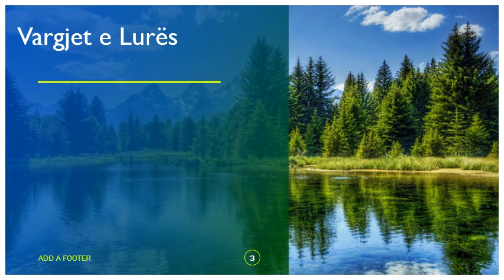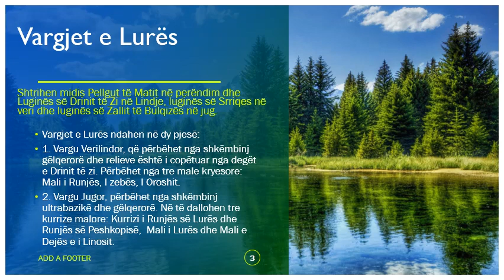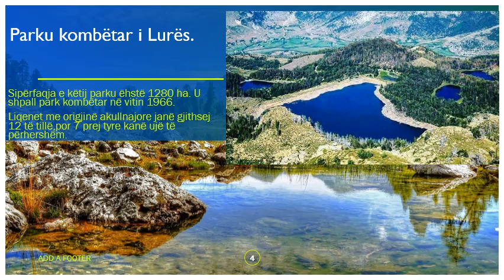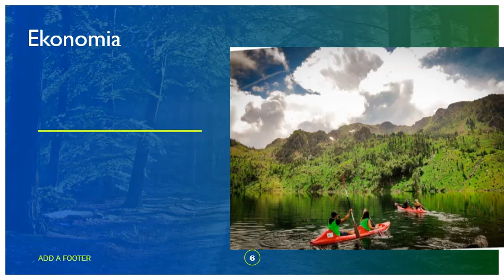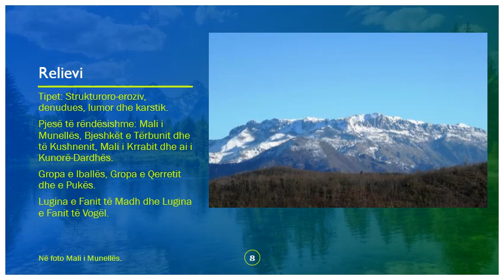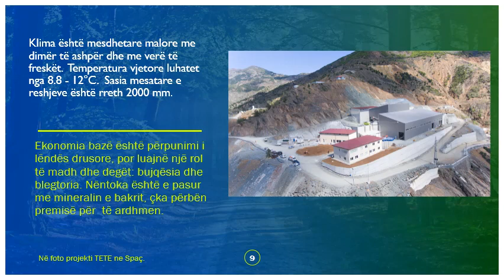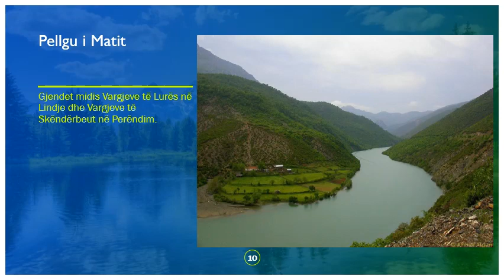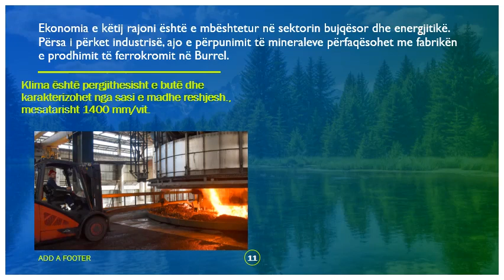Disa nga njësitë përbërëse të Nënrajonit Verilindor- Klasa XI- Mesuese: Eljona Plaku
Per mesimdhenien ne distance. Ne ndihme te klasave te njembedhjeta.
Vazhdohet me tre njesi te tjera te Nenrajonit Verilindor(Vargjet e Lures, Malesia Puke-Mirdite dhe Pellgu i Matit).